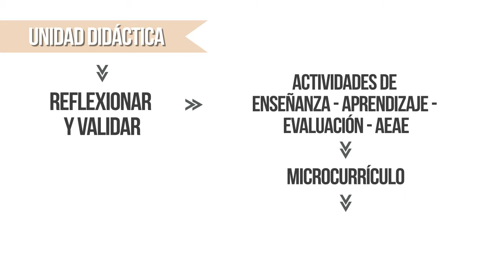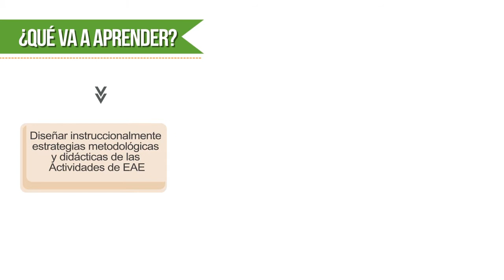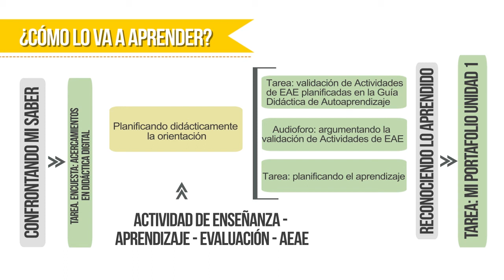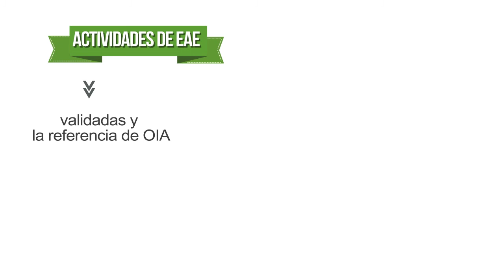Video Inicio Unidad Didáctica 1 DICOMTIC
Bienvenidos a la unidad didáctica 1 Didáctica de la enseñanza.
En esta unidad didáctica, usted tendrá la oportunidad de reflexionar y validar las Actividades de Enseñanza - Aprendizaje - Evaluación - AEAE, que llevó a cabo en la planificación del microcurrículo, con miras a establecer las estrategias metodológicas y didácticas que inicialmente planteó en relación con la pertinencia y coherencia de los criterios de desempeño que deben aprender los estudiantes.

LAURA RAIGOSA GARCÍA
JULIETH XIMENA SERNA

Coordinador

2016